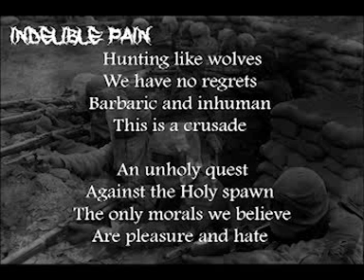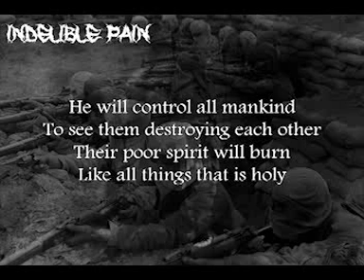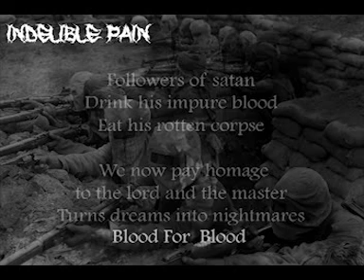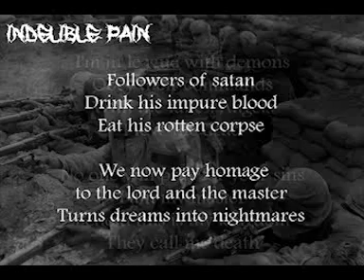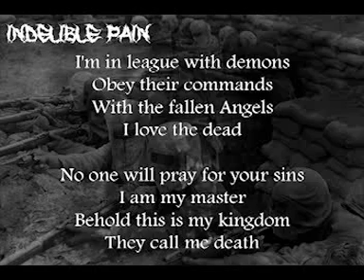Indelible Pain - Blood For Blood (Remastered)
Band: Indelible Pain
Song: Blood For Blood

Music, Instruments, Lyrics: Cyclop
Vocals: Carlos Timaure